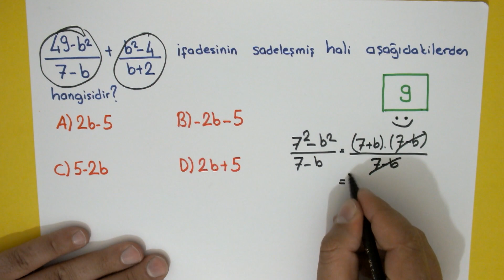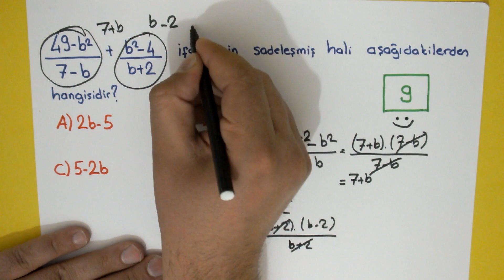Dikkat!! TEOG 2 Sınavda Çıkabilecek 9.Soru